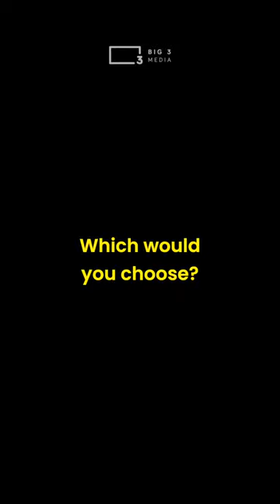Videography Career Paths